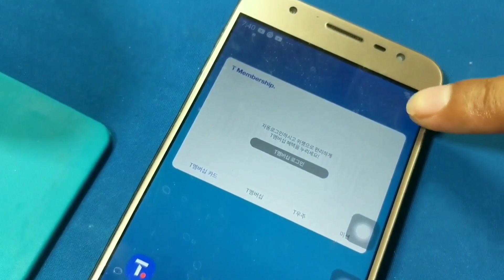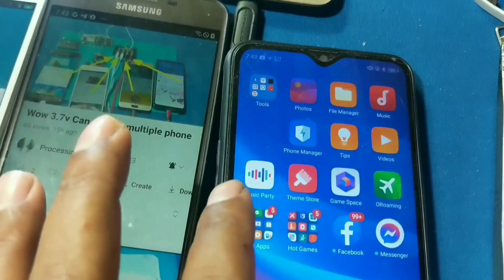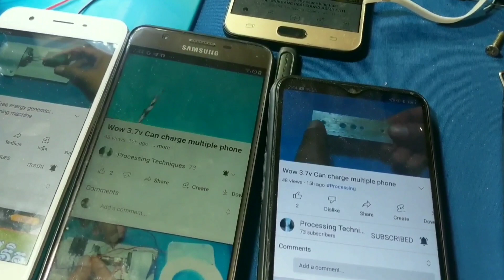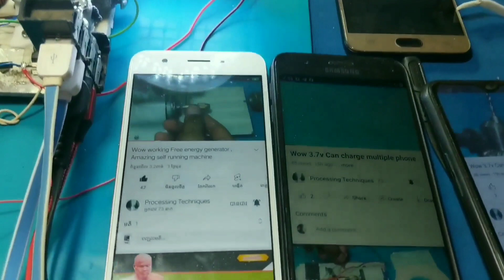working Free energy generator. (part 2)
Processing Techniques
-Easy    (how to make world simplest soldering iron) with batteries and transistor
-Easy way( 5v to 30v 5v to 45V.DC) Automatic Transistor Operation Wireless Control System (Part 6)